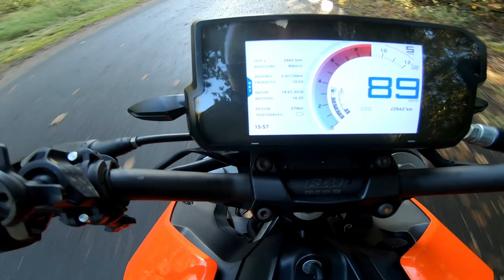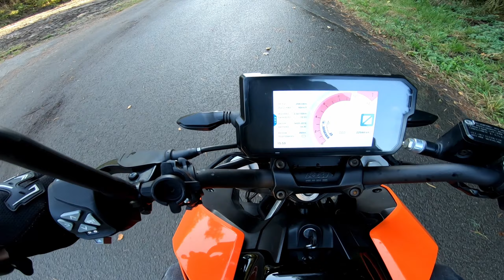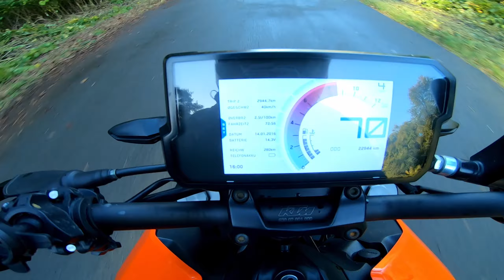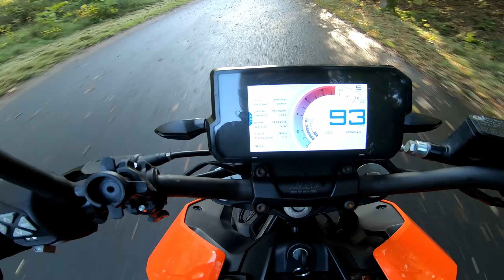KTM Duke Probefahrt | MotoTarzan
Equipment
Kamera: GoPro Hero 7 Black
Roller: Nova Motors GT4